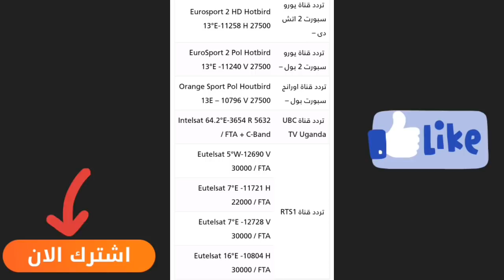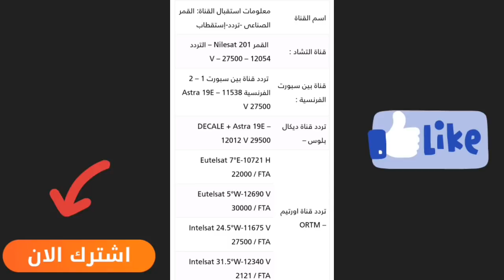عاجل: إليكم جميع ترددات القنوات المفتوحة و الناقلة لكاس أمم أفريقيا 2019 بالمجان!!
قائمة جميع القنوات المفتوحة الناقلة لكاس أمم أفريقيا 2019 مباشر على نايل سات هوت بيرد بدون تشفير

قائمة جميع القنوات المفتوحة الناقلة لكاس أمم أفريقيا 2019 مباشر على نايل سات هوت بيرد بدون تشفير القنوات المفتوحة الناقلة لكأس أمم إفريقيا 2019 ، ينتظر متابع الكرة في مختلف أنحاء الوطن العربي واحدة من البطولة المقرر إقامتها في الفترة المقبلة حيث تقام بطولة كأس أمم أفريقيا في مصر في الفترة من 21 يونيو المقبل حتى 19 يوليو ويبحث عشاق الساحرة المستديرة عن طرق متابعة البطولة والقنوات الناقلة عبر الأقمار الصناعية، وسوف نقدم لكم في السطور القادمة قائمة بالقنوات العارضة لبطولة كأس أمم أفريقيا 2019 وتردداتها.